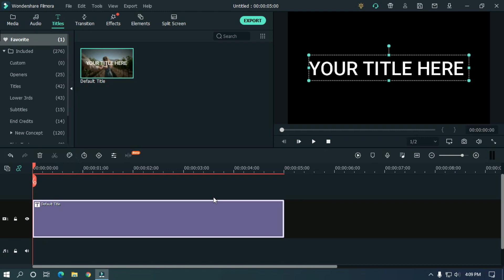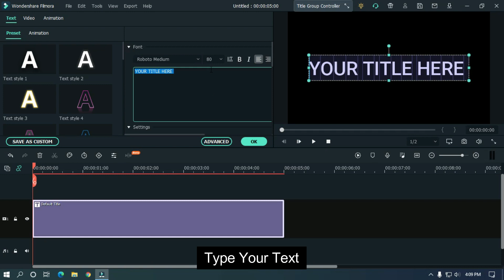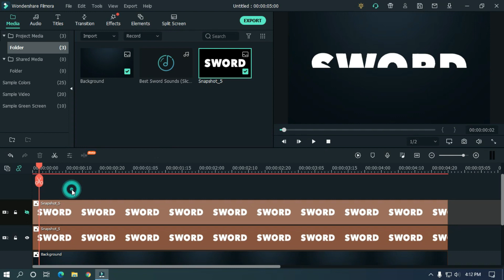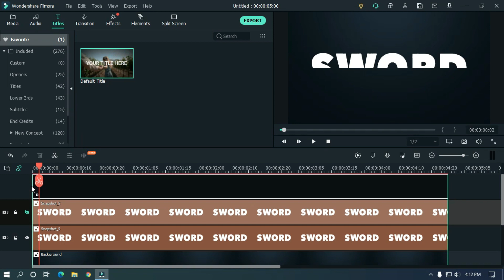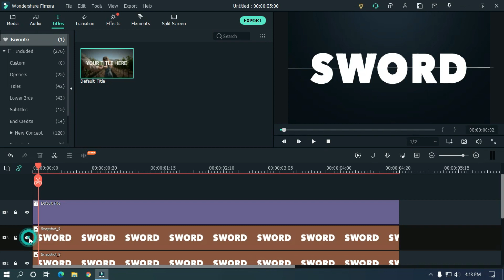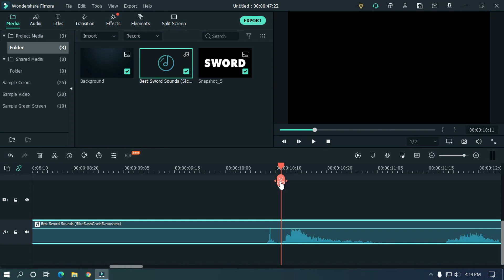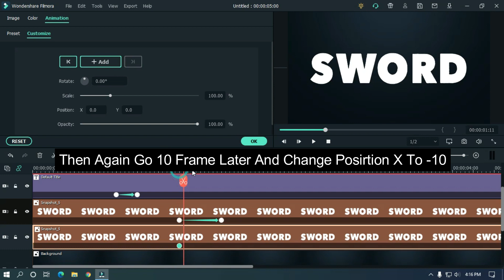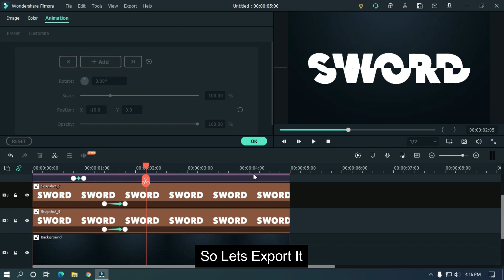SWORD SLASH Text Animation Effect | Filmora X Video Editing Tutorial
In This Video Im Going To Show You How To Make SWORD SLASH Text Animation On Filmora X

Important Part Of This Video
0:00 Preview
0:08 Introduction
0:27 Intro
0:33 Subscribe
0:41 Tutorial
6:01 Ending
6:16 Outro